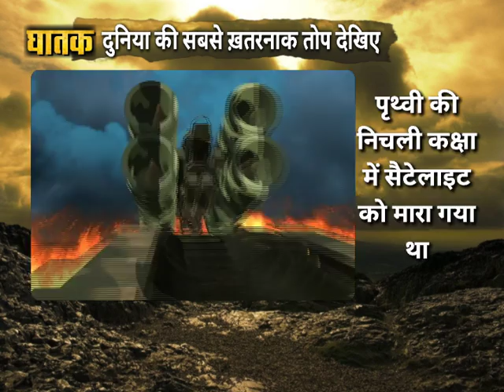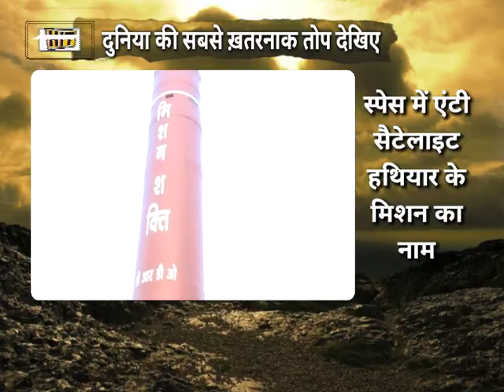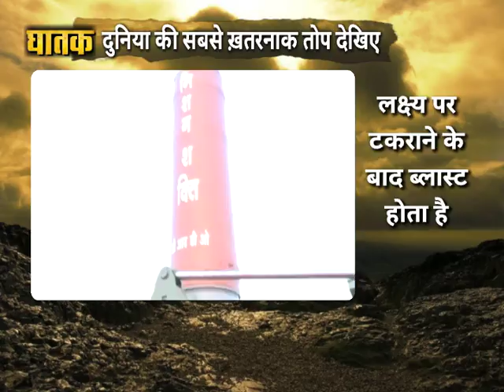Ghatak: अमेरिका से पावरफुल हथियार भारत के पास, डिफेन्स एक्सपो से आशीष सिंह की रिपोर्ट